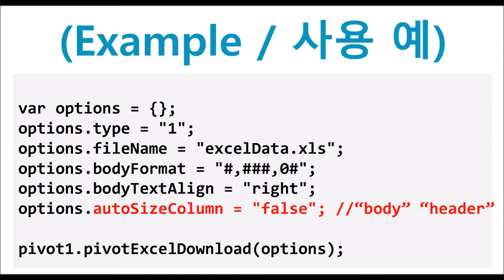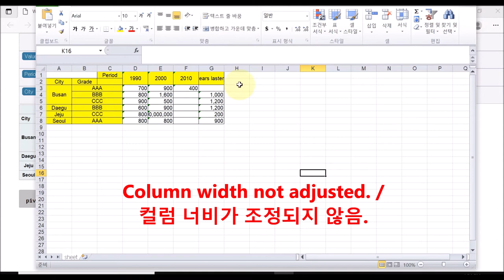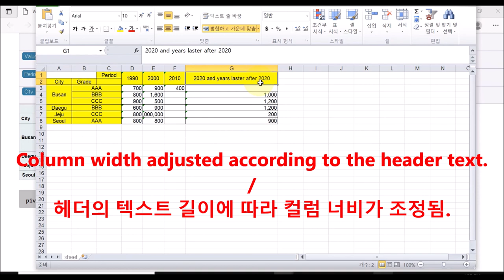Pivot - pivotExcelDownload & options.autoSizeColumn | WebSquare5 - Quick Guide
00:00 Introduction
00:10 Goal
00:22 Related Method
00:31 Usage
00:46 DEMO
02:17 End of DEMO

Adjust the width of the column according to the text width in the header or body.

Related API
   pivotExcelDownload(options)
   options.autoSizeColumn